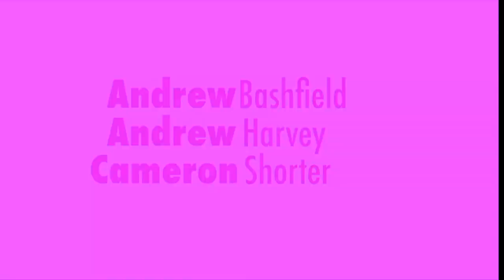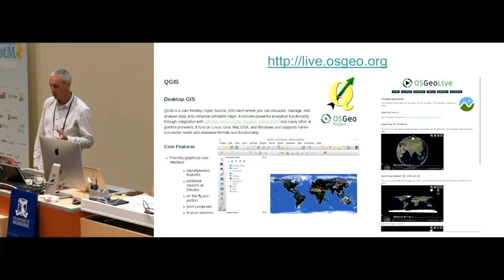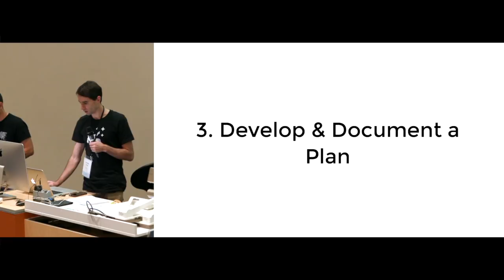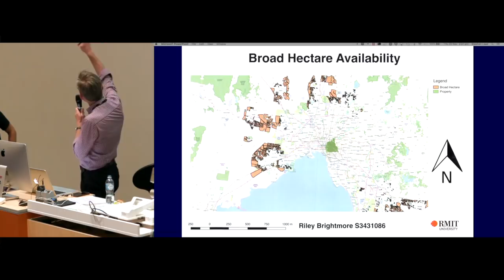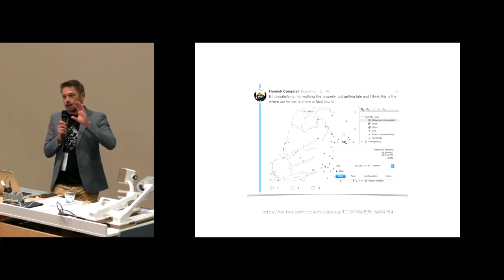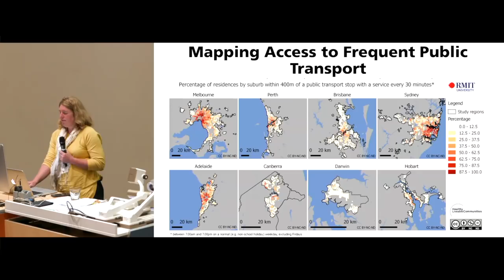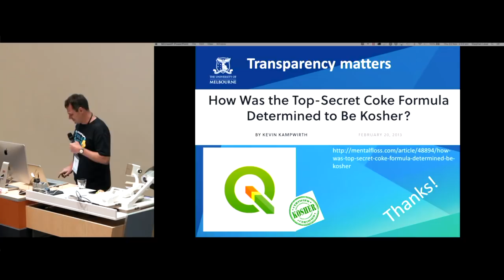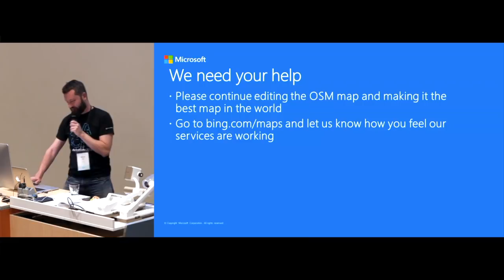Lightning Talks - FOSS4G SotM Oceania 2018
Lightning talks by:
Stephen Lead
Cameron Shorter
Nathan Woodrow
Nyall Dawson
Andrew Harvey
Ewen Hill
Andrew Bashfield
Julian O'Grady
Hamish Campbell
Daniel Kastl
Rebecca Roberts
Hugh Saalmans
Martin Tomko
Steve Bennett
Nikola Todic